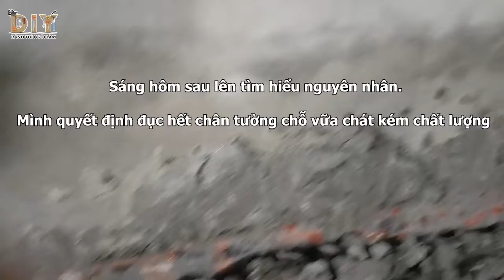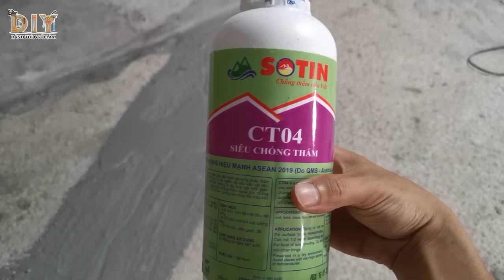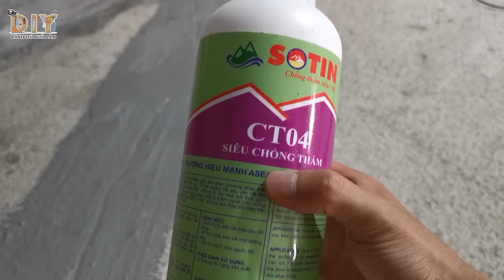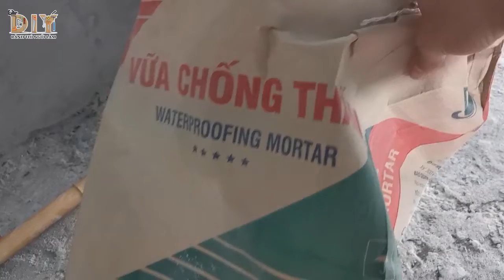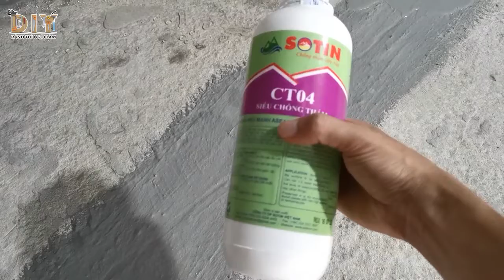Tự thi công chống thấm ngược tường nhà đơn giản - Test vữa chống thấm Sotin và Sotin Ct04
Nhà mới xây được 1 năm mà đã bị thấm dột từ mái, bực mình quá các bác ạ. Nhà mình ở quê nên thợ thuyền và các công nghệ chống thấm còn rất cổ điển, toàn theo kinh nghiệm truyền tai nhau là chính, nhà nào may mắn thì ít bị thấm. Mình quyết định lên mạng tìm hiểu, học hỏi và tự mua đồ về tự làm. Vất vả hơn, chi phí thì có khi còn cao hơn là gọi thợ, tuy nhiên được cái mình làm sẽ kỹ hơn, thi công đúng quy trình, đúng định mức như nhà sản xuất đề ra. Video này em sẽ test thử sản phẩm chống thấm của cty Sotin, nghe tên cty thì có vẻ lạ lạ không nổi tiếng trên thị trường như Kova, Jotun, Mykolor..v..v.. nhưng theo em biết thì đây là cty chống thấm thường hiệu Việt ra đời cũng lâu rồi, các kênh marketing quảng cáo của họ không mạnh nên ít người biết. Hôm nay em sẽ mua và sử dụng 2 sản phẩm chống thấm của Sotin là Vữa Chống Thấm, và chất chống thấm thẩm thấu , Sotin CT04 xem thế nào nhé. Nếu có gì thắc mắc các bác cứ bình luận bên dưới. Xin cám ơn đã xem video.